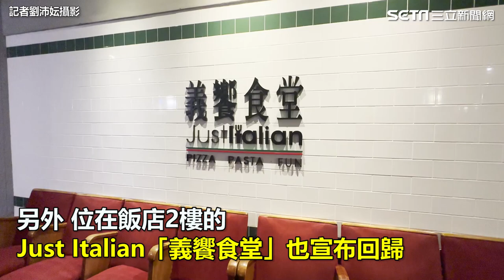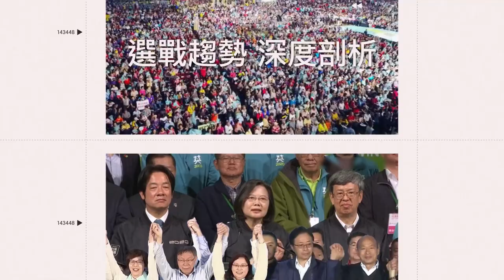開箱／全台唯一！「這間捷絲旅」蓋在學校裡 7／1開幕「龍蝦麵買1送1」｜三立娛樂星聞